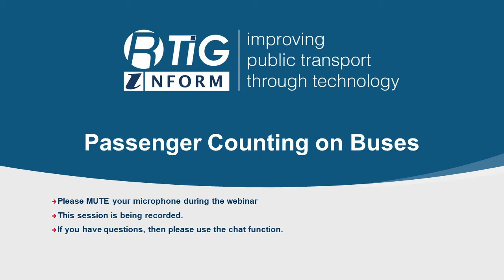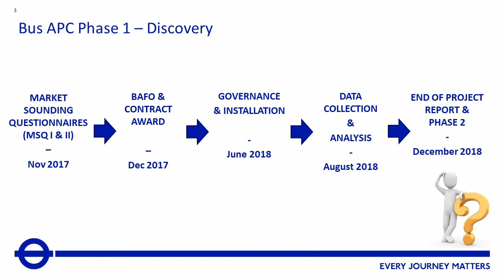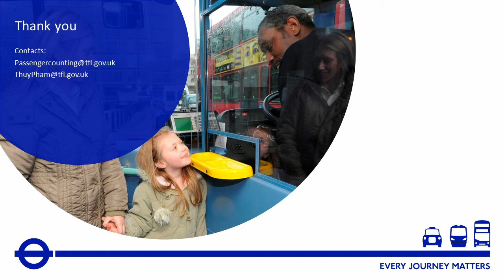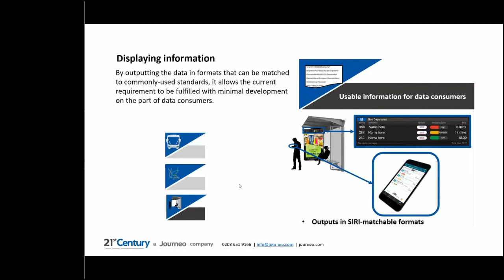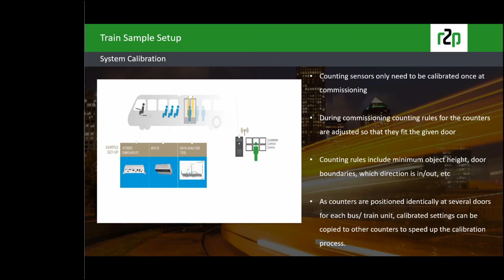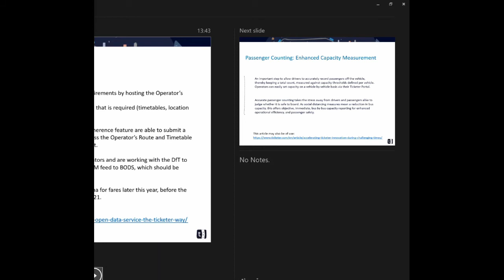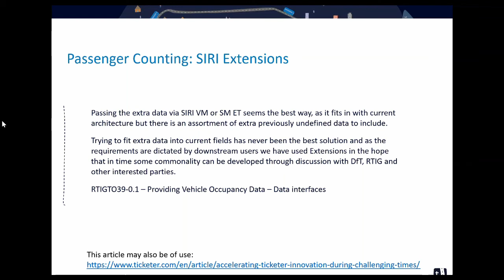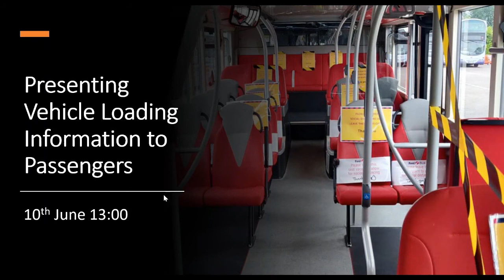RTIG Webinar Passenger Counting on Buses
The measuring in real time of vehicle occupancy for buses is not something that has been carried out regularly or in widespread use in the UK. The rail industry has more experience and is experimenting with providing information to the public.

The result is that there is little experience within the UK bus sector with managing vehicle occupancy data.

The requirement for social distancing has resulted in significant interest in providing information to customers on vehicle occupancy as one way of encouraging trust in the safety of public transport.

During this webinar you will hear from Transport for London, 21st Century, r2p and Ticketer about their experience of providing passenger counting technology and see how it is being used.